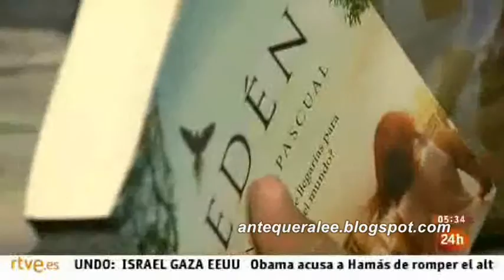'Edén' (Andrés Pascual) (NCI Noticias - 02/08/14)